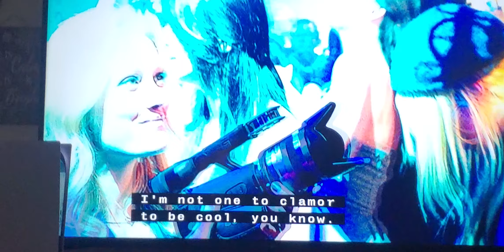Chronicle clip 2012 Michael B. Jordan